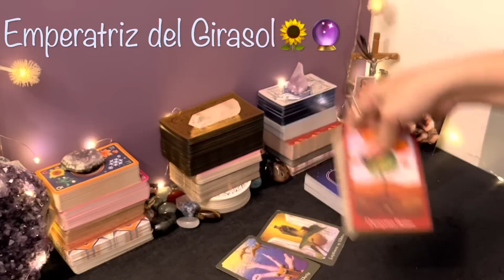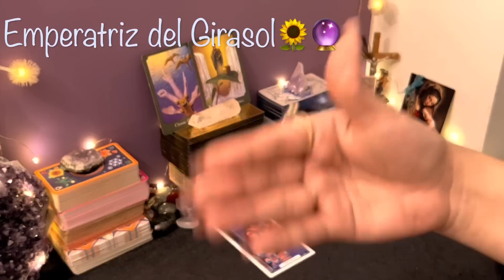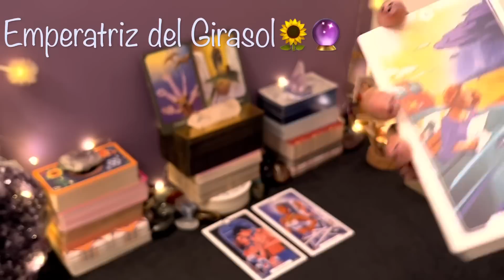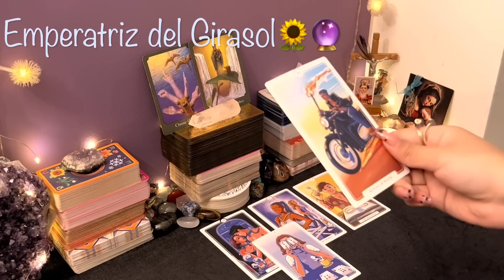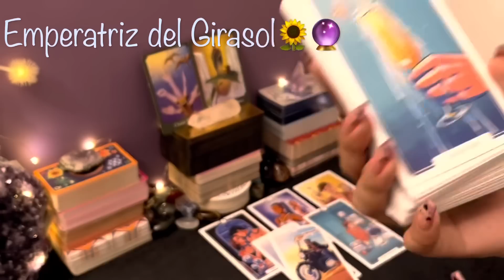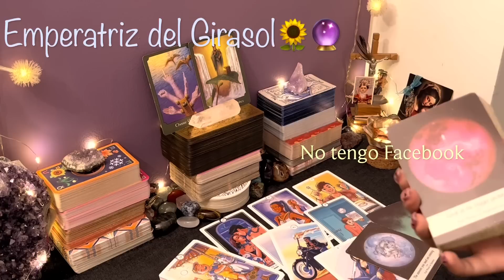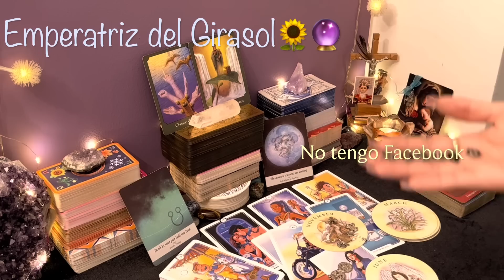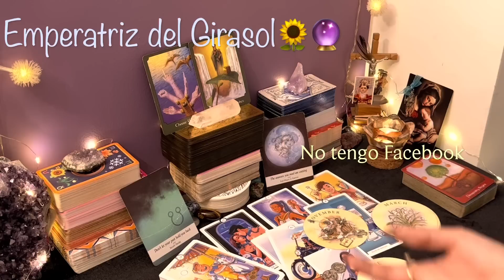LIBRA ♎️ || ESTO IBA A PASAR TARDE O TEMPRANO😍EL DESTINO TE BENDICE CON UN COMIENZO MÁGICO!❤️💰⚖️✨